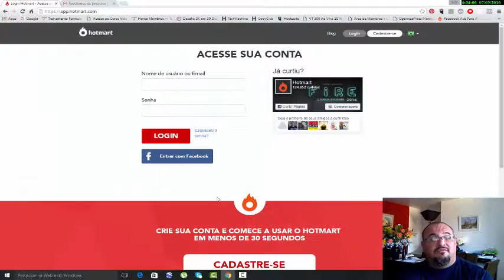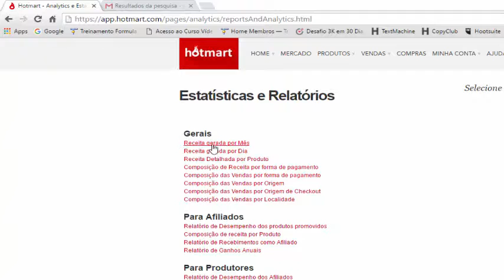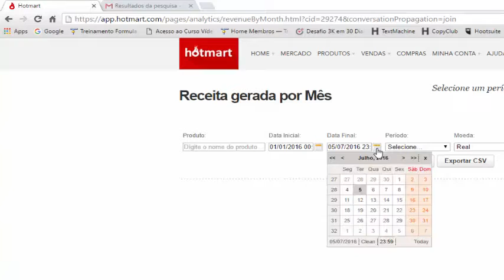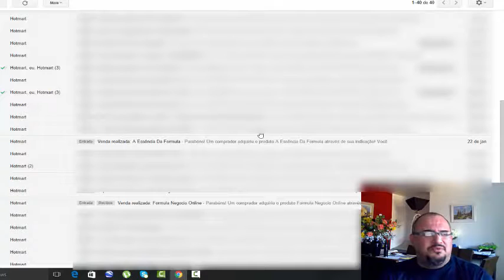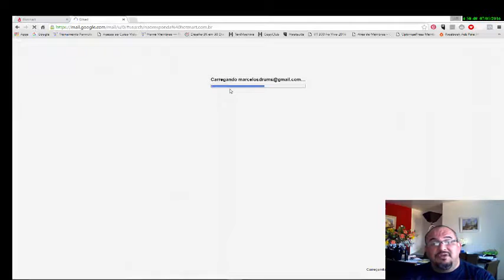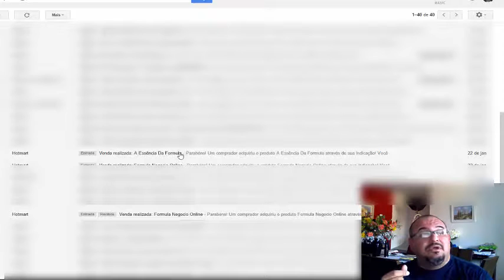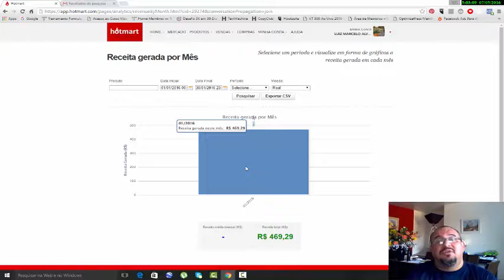FÓRMULA NEGÓCIO ONLINE 2.0 - Porque Recomendo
Este vídeo é uma justificativa do porque eu recomendo o Treinamento FÓRMULA NEGÓCIO ONLINE 2.0.

Mostro os primeiros resultados obtidos em menos de 3 meses com o Treinamento FÓRMULA NEGÓCIO ONLINE 2.0.

Estimulo a terem foco e consistência em suas ações e durante todo o processo de construção de seu negócio online utilizando o treinamento FÓRMULA NEGÓCIO ONLINE 2.0

⭐️⭐️ Acesse o Curso - Fórmula Negócio Online 2.0 ⭐️⭐️

📞📞 contatos: 📞📞